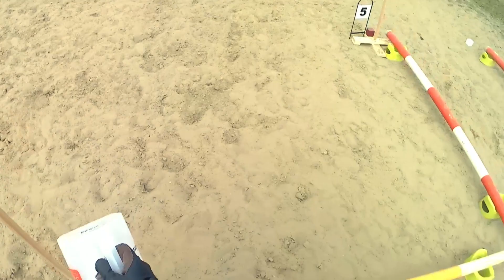Ride along: Working Equitation - Ease of handling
Action cam during a WE competition.